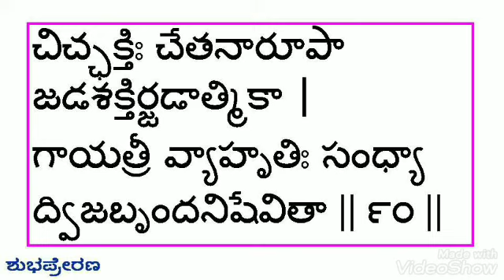Lalitha Sahasranaama (81-90) - Learning Mode (Telugu Script)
Please share with your family, friends and anyone interested. Your subscription will be an encouragement.